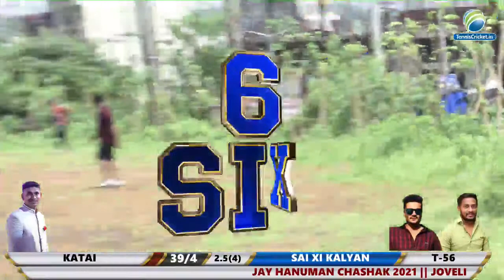Sai xi kalyan vs Katai || Jay Hanuman Chashak 2021 || Joveli